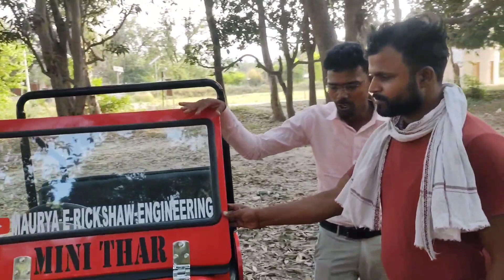Meri Mini Thar Ke Bare Me Media Ka Kya h Opinion mini thar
बहुत-बहुत धन्यवाद सभी मीडिया पत्रकार भाइयों को 🙏

mini thar
delhithar market

maurya e rickshaw engineering

अपनी मिनी थार का सस्पेंशन अपग्रेड कर दिया । थार सस्पेंशन अपग्रेड